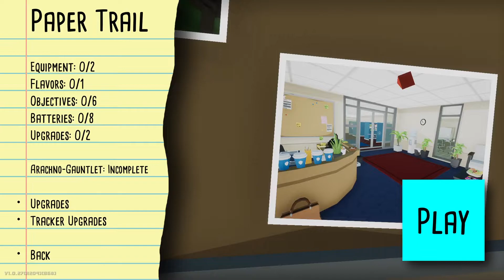Kill it With Fire | E2 Kill Spiders and Save the Ocean bro | Xbox Series S gameplay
Kill spiders in a videogame about killing spiders.

I have to explain it or Youtube will think we are a criminal spider organization. Their algorithm is Mickey Mouse.